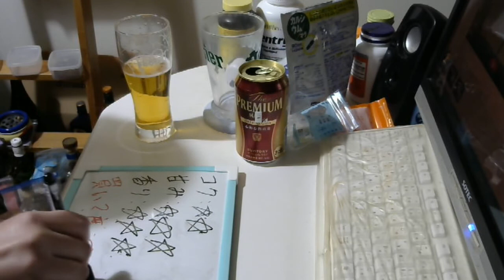酒好きな元新潟人の飲酒動画 part1614 プレミアムモルツ ディープアロマ【生ビール】